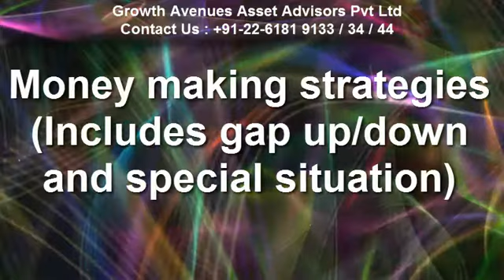Swing Trading Strategies | Day Trades | Swing Trading Methods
Profitable Swing Trading Methods
Date(s): 11 September 2012
Time: 04:30 pm - 08:30 pm
Venue: Growth Avenues Knowledge Centre,Sion (East), Mumbai 400022